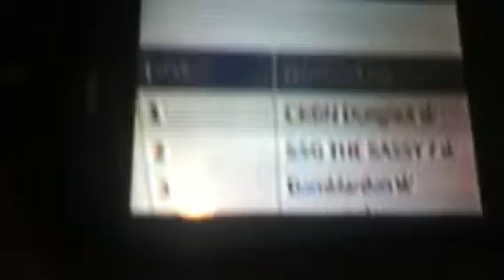My Forza3 Rank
Please help me to get back to the top of the leader boards please for all of my hard work PLEASE! Thank you guys sooo much!!!